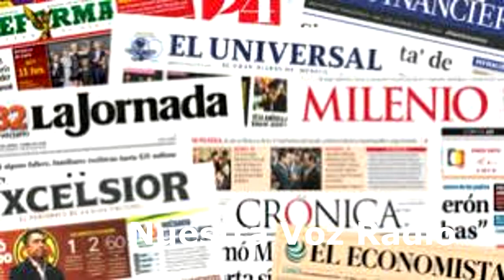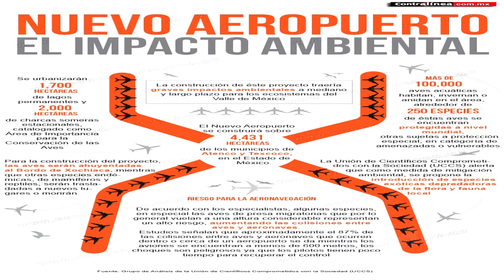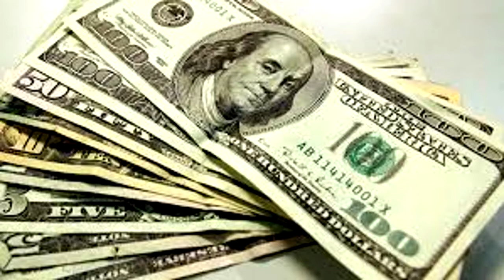EU se alista frente al rumor.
Las noticias del día.
Crece la tensión EU-RUSIA